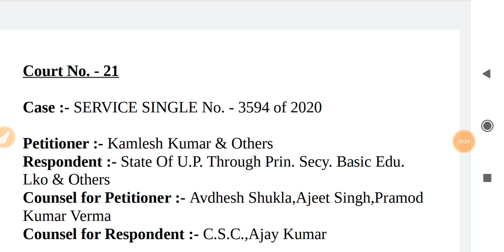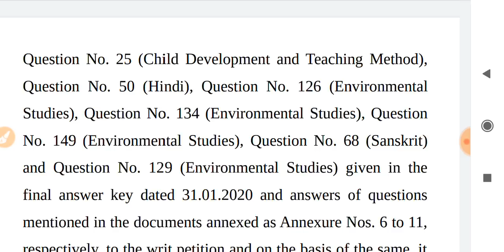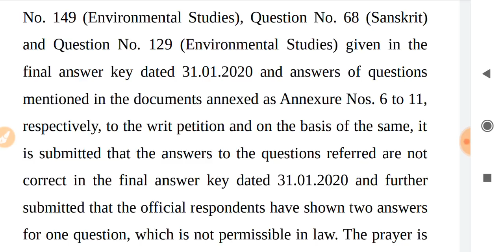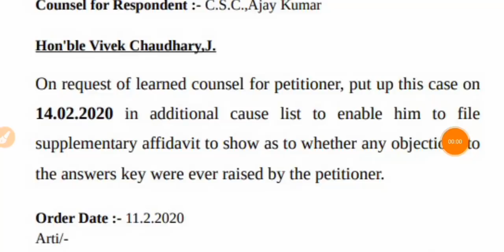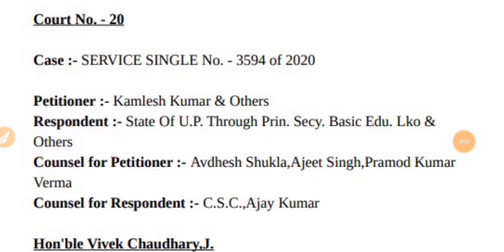UPTET विवादित प्रश्नों पर सप्लीमेंट्री एफिडेविट दाखिल करने का ऑर्डर आया | आज की सुनवाई समाप्त